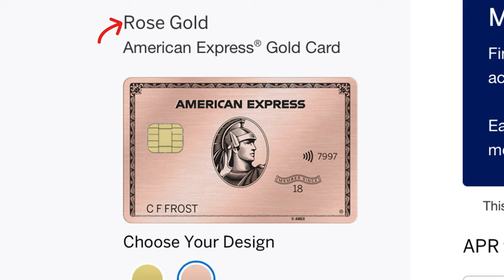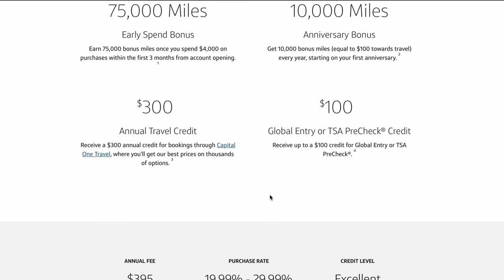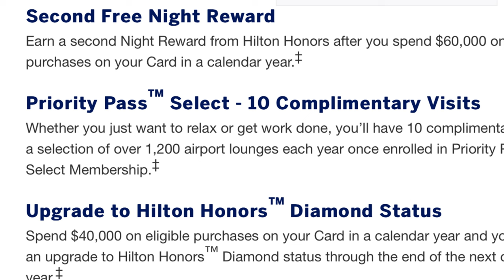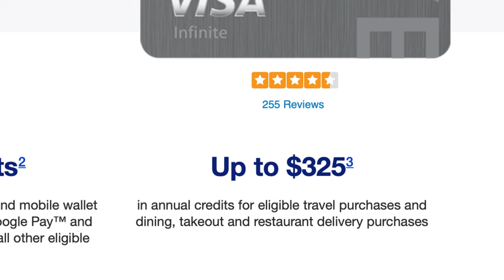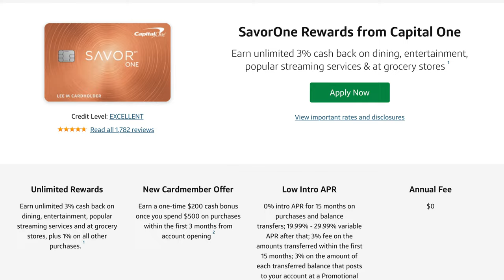Revealing My UPDATED Credit Card Roadmap (Canceling 2 Cards)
2023 is almost over, so you know what that means - it's time to update my credit card roadmap heading into 2024!

In today's video, we'll discuss my roadmap in three parts: 1) gardening and premium travel credit cards; 2) downgrading or canceling unused cards; and 3) the last card I want to add in 2024 and the big picture. I've made some pretty important decisions on my Chase Sapphire Preferred, Chase Freedom Flex, 2nd Bank of America Customized Cash Rewards, and American Express Blue Cash Preferred. I want to simplify my setup in 2024 as much as possible to avoid burnout (which I'm feeling a bit right now!), so that means we'll be getting rid of some cards altogether.

👉 Thank you so much if you use my links - please make sure they're competitive first!

TIMESTAMPS:
📽️ 00:00 Introduction
📽️ 00:30 Old Roadmap
📽️ 01:39 Cards Opened In 2023
📽️ 03:05 New Roadmap: Part I
📽️ 08:03 New Roadmap: Part II
📽️ 11:26 New Roadmap: Part III
📽️ 12:48 Conclusion

This copyright-free music is not my own. It is produced by Sappheiros, the artist; and promoted by BreakingCopyright, a distributor.